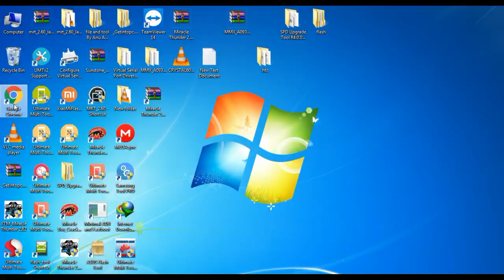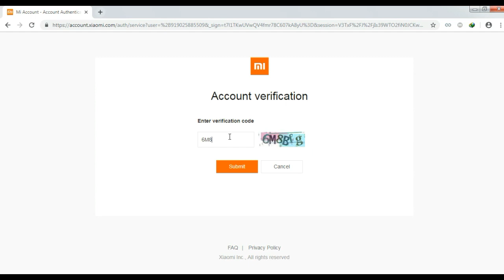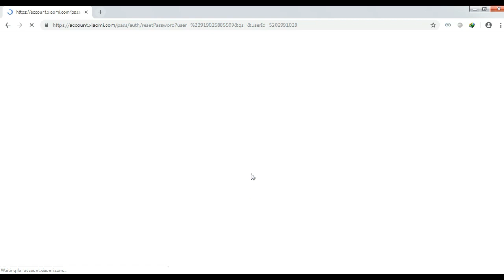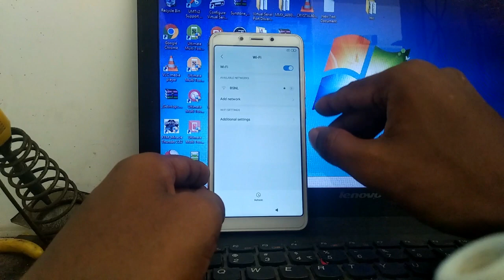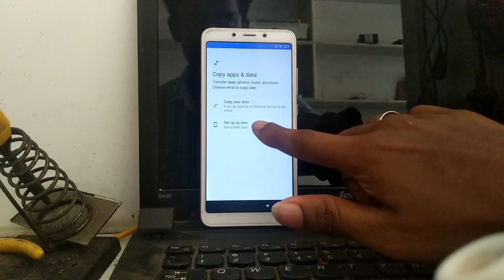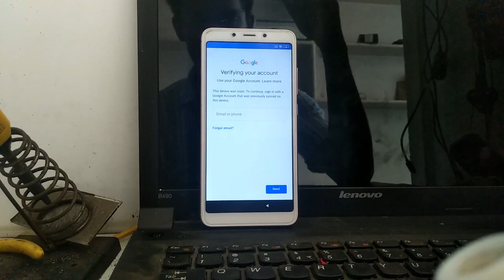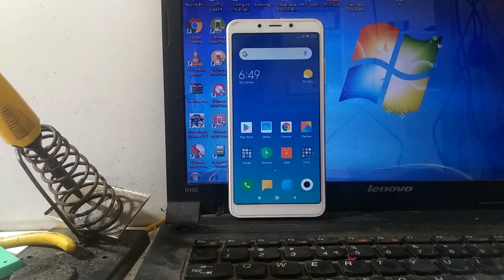How to Remove Mi Account | Bypass Without PC | Remove Blocked Redmi MI Account gsm tamil tech